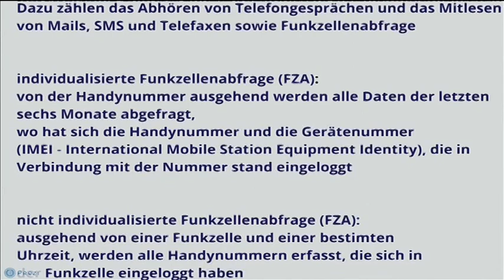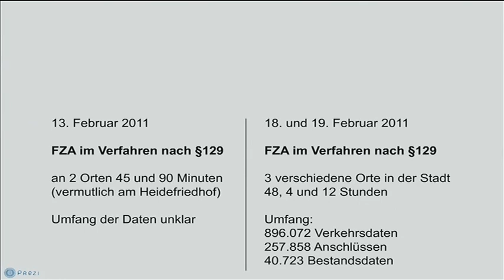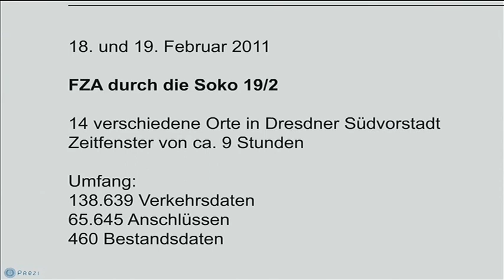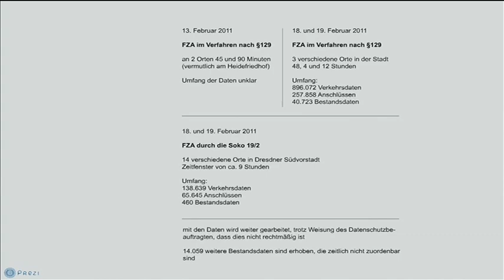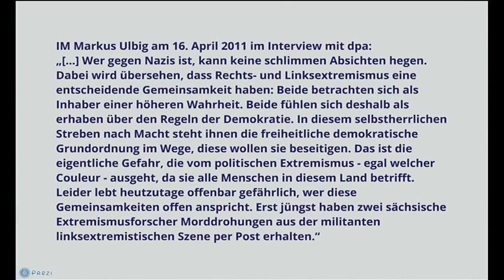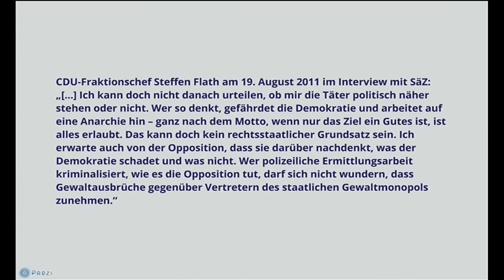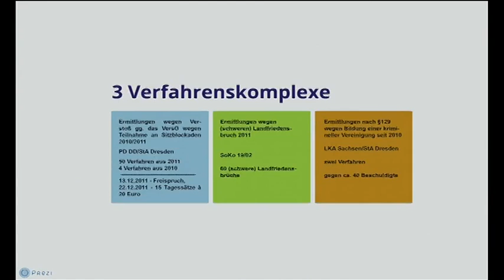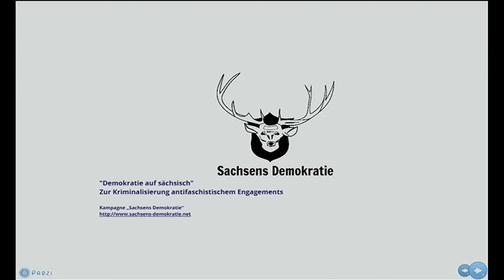28c3: Demokratie auf Sächsisch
Josephine Fischer, Tobias Naumann: Demokratie auf Sächsisch

Alles begann im Vorfeld des 13. Februar 2010. Nachdem sich der sogenannte rechte Trauermarsch am Jahrestag der Bombardierung Dresdens innerhalb weniger Jahre zum größten Naziaufmarsch Europas entwickelt hatte, gründete sich 2009 ein bundesweites Bündnis aus Antifa-Gruppen, Parteien und Zivilgesellschaft mit dem Ziel, diesen zu blockieren. Soviel Engagement gegen Rechts war den sächsischen Behörden jedoch von Anfang ein Dorn im Auge, so dass die Oberstaatsanwaltschaft Dresden bereits im Januar 2009 den Vorwurf des „Aufrufs zu Straftaten" konstruierte, um Räumlichkeiten des Bündnisses zu durchsuchen, Plakate zu beschlagnahmen und so die Mobilisierung nach Dresden zu unterbinden. Die Taktik ging nicht auf: Am 13. Februar 2010 belagerten mehr als 10.000 Menschen den Aufmarschort, woraufhin der Naziaufmarsch nicht stattfand. Eine solche Schlappe wollten LKA und Staatsanwaltschaft nicht noch einmal hinnehmen.

Deshalb wurde eine altbewährte Strategie zur Durchleuchtung politisch unliebsamer Strukturen herangezogen: Ein Verfahren nach §129 wegen „Bildung einer kriminellen Vereinigung". Dies gibt der Polizei beinahe grenzenlose Ermittlungsbefugnisse, ohne dass den Beschuldigten eine Beteiligung an konkreten Straftaten nachgewiesen werden muss. Also wurden eine Handvoll Straftaten und politisch legale Aktionen in Sachsen gesammelt und willkürlich als Aktivitäten einer bestimmten Gruppierung konstruiert, die ganz im Interesse der Behörden auch im direkten Umfeld von "Dresden Nazifrei" aktiv sei.

Vorgeworfen werden der vermeintlichen Gruppierung Landfriedensbrüche, Körperverletzungen und Sachbeschädigungen. Damit wurden umfangreiche Maßnahmen von Telefonüberwachungen bis zur Erfassung von Verbindungsdaten ganzer Stadtteile legalisiert, mit deren Hilfe die linke Szene in Dresden und die Aktivitäten des Blockadebündnisses durchleuchtet wurden.

Diese Entwicklung und die politischen Rahmenbedingungen im Freistaat Sachsen, der als Vorreiter der Extremismusdoktrin politisches Engagement immer mehr einengt, waren Grund genug für die Gründung der Kampagne „Sachsens Demokratie".

Im Vortrag wird sich die Kampagne und ihre Arbeit vorstellen und einen Einblick in die Entwicklung der Verfahren und die Bandbreite der Repression geben.